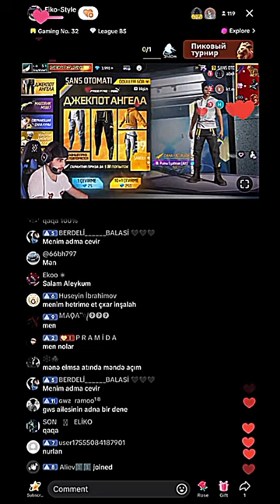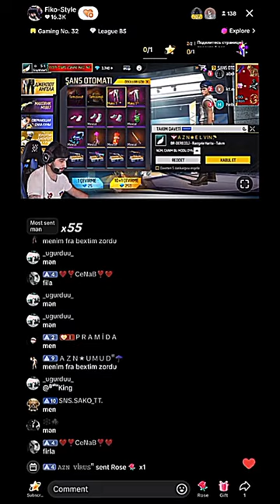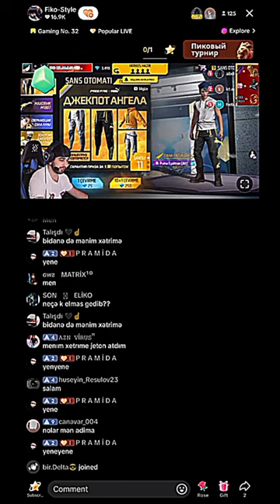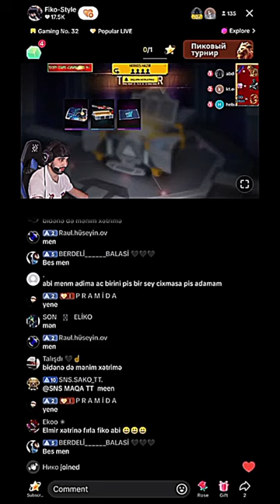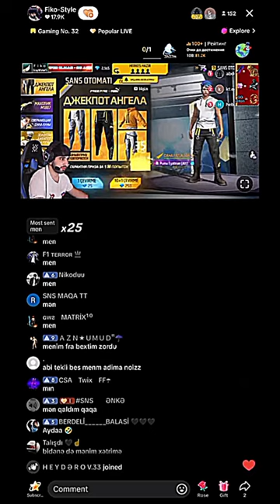Free fire V Badge - Partner App. Elmas Xerclemesi Live on tiktok All Event Buy 2024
Free fire V Badge on Youtuber in Tiktokers .live on tik tok elmas xerclemesi yeni gelen bütün etkinlikleri aldım